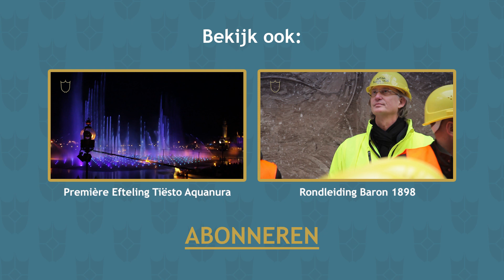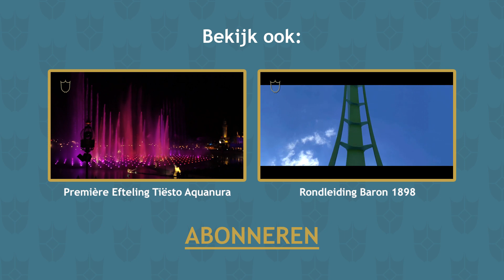Europa-Park: Backstage bij Silver Star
In deze aflevering neemt Bram een kijkje achter de schermen tijdens het opstarten van Silverstar, de hoogste en snelste achtbaan van Europa-Park. Want wat moet er allemaal gebeuren en hoe gaat dat in zijn werk? En waar komt de naam Silverstar eigenlijk vandaan? Deze en nog veel meer vragen worden in deze aflevering beantwoord.